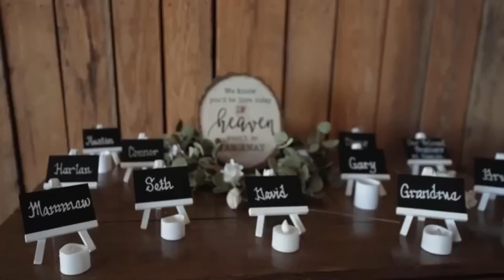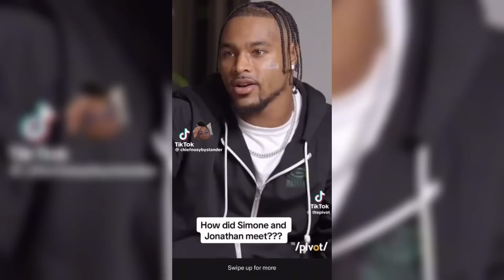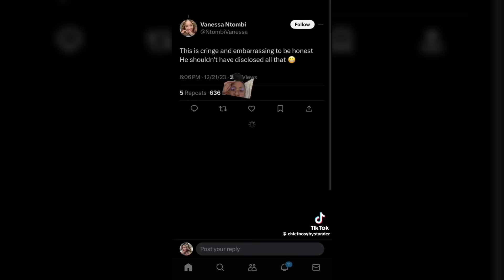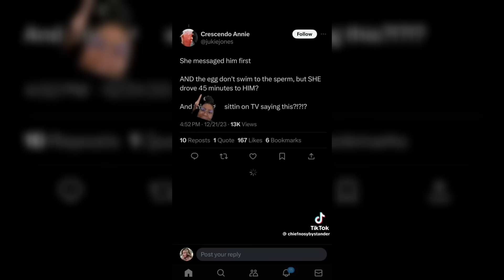TD Jakes, Beyonce In Brazil & Jonathan Owens Says He's The Prize?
Intro 0:00 - 01:59
TD Jake’s/9 month world cruise 01:59 - 05:15
Beyoncé in Brazil 05:15 - 07:44
Woman proposes to man 07:44 - 18:23
Simone Biles Husband 18:23 - 35:39